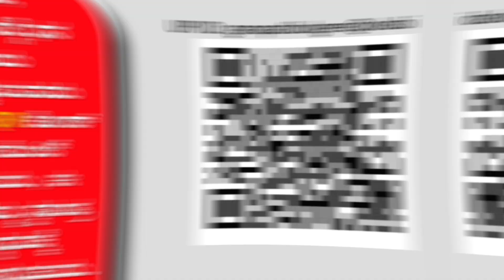ಏಯ್ ಹಲ್ಕಾ ಸುವ್ವರ್ ಎಲ್ಲಿಗೋಗಿದ್ರೀ..! ಕಾಫಿ ಹೌಸ್ ನಲ್ಲೇ ಅವಾಜು ಹಾಕಿದ ತೇಜಸ್ವಿ.! | M D Nanjundaswamy | EP 04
In this exclusive interview, we had the privilege of speaking with the esteemed Professor Mahantha Devaru Nanjundaswamy. Join us as we dive deep into a captivating discussion with one of the most respected authorities in his field.

Professor Nanjundaswamy's wealth of knowledge and expertise in [mention the specific field or topic] has made him a prominent figure in academia. In this interview, we explore his groundbreaking research, groundbreaking discoveries, and invaluable insights that have shaped the landscape of [field/topic].

During our conversation, we touch upon key areas such as [highlight some specific topics or areas of discussion]. Professor Nanjundaswamy's profound understanding and unique perspectives shed light on the latest advancements, challenges, and future directions in this dynamic field.

With his extensive experience and numerous accolades, Professor Nanjundaswamy has become a sought-after mentor and advisor. As we engage in this interview, we also uncover his journey, the inspirations behind his work, and the impact he has made on aspiring researchers and professionals.

Whether you're a student, enthusiast, or industry expert, this interview is a must-watch. Professor Nanjundaswamy's wisdom and passion are sure to leave you inspired and motivated to delve deeper into the world of [field/topic].

Don't miss out on this incredible opportunity to gain valuable insights from a true visionary.

ಬಿ ಗಣಪತಿ. 📝